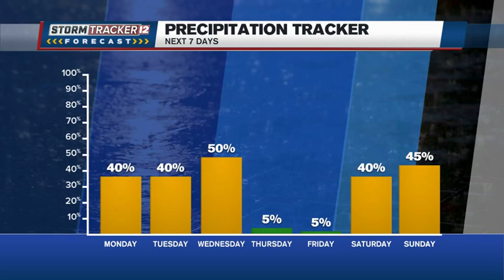We start the week with summer-like heat and scattered storms